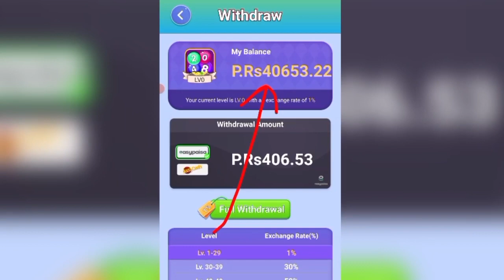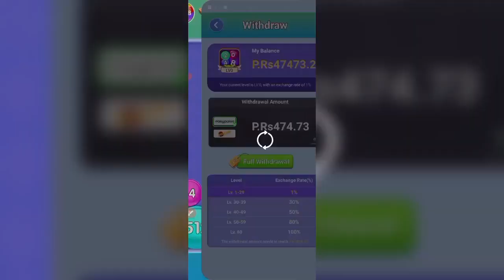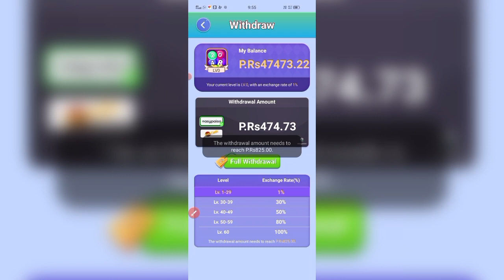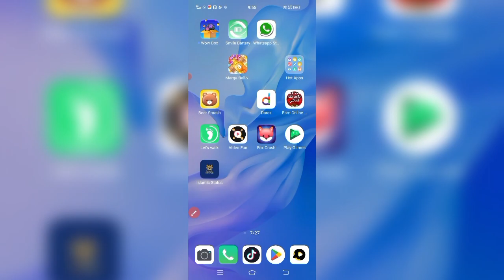Rs.47,473 Live Withdraw || Balls King app is real or fake || game khel kar paise kamaye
games khelo paisa kamao app
game khele aur paise kamaye